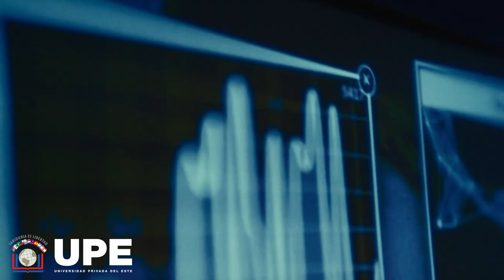Pre Hackathon - NASA Space Apps 2024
Extendemos nuestra invitación a toda la Comunidad Universitaria.
El Pre Hackathon es un evento diseñado para preparar a los estudiantes para el NASA Space Apps Challenge 2024. Durante este evento, los participantes trabajarán en equipo para resolver desafíos tecnológicos reales propuestos por la NASA.

Participa en el Pre Hackathon NASA Space Apps 2024 y forma parte del mayor desafío de innovación tecnológica.

Inscripciones hasta el 25 de agosto de 2024
Para más información, los interesados pueden contactar a la Lic.